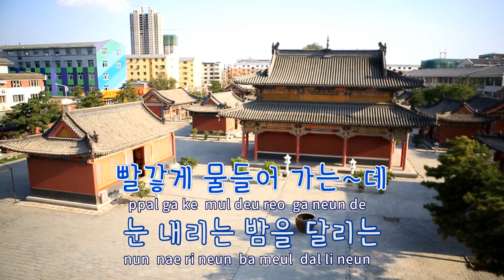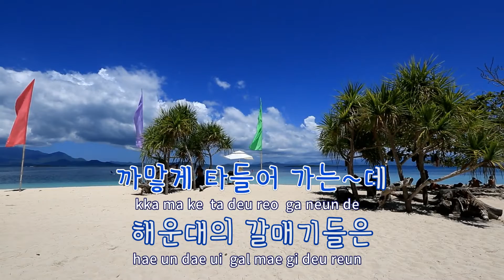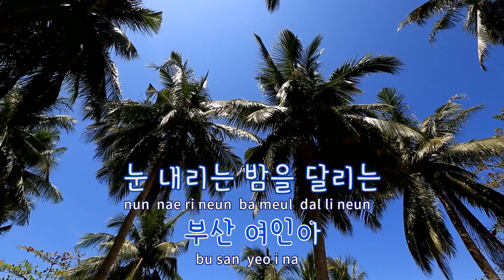[TJ노래방] 부산여인아 - 윤수일 / TJ Karaoke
부산여인아  --  윤수일